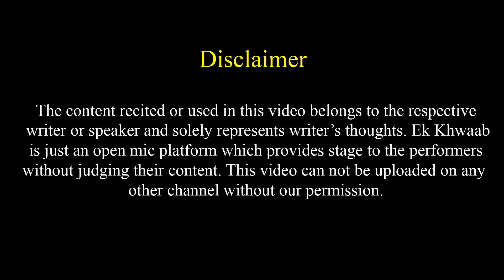Mere Dil Se Tu Ab Utar Gaya Hai | Gayoor Haider Poetry | Ek Khwaab Poetry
Title: The End
Type of music: Chillstep
Mood: Sad / Emotional